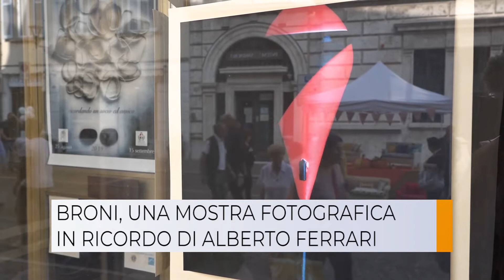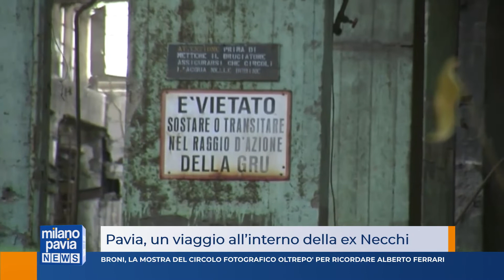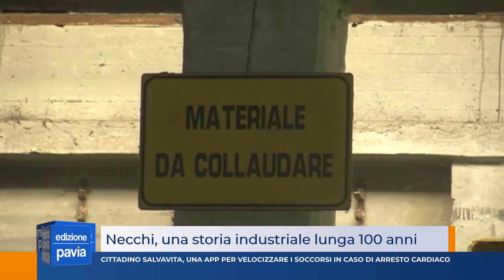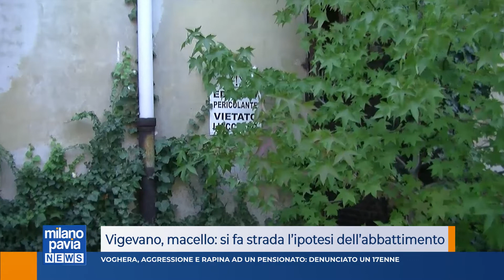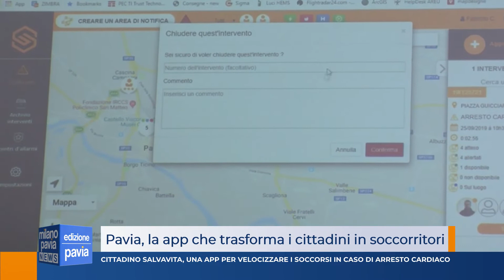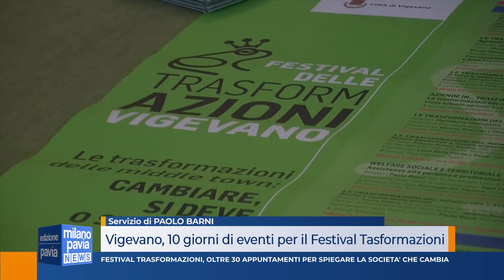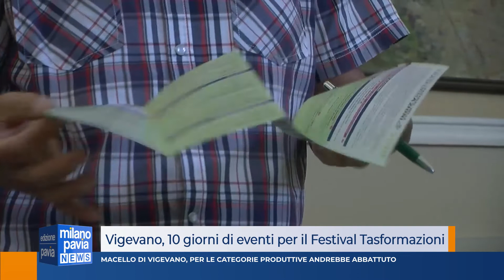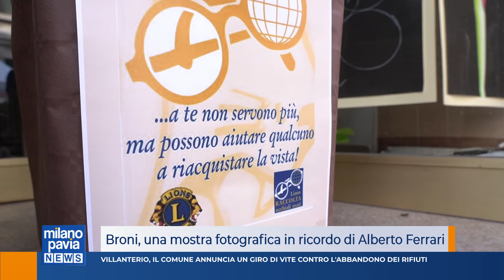Milano Pavia News ediz PAVIA 25 settembre 2019